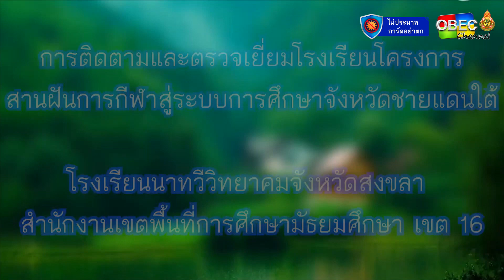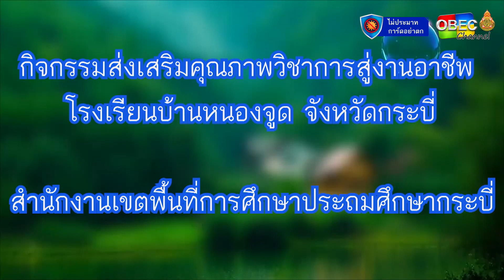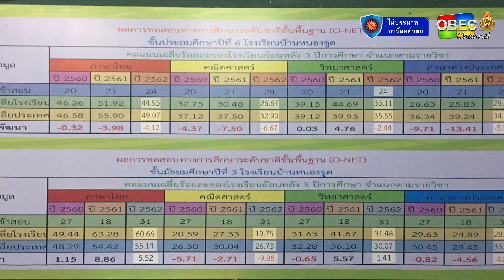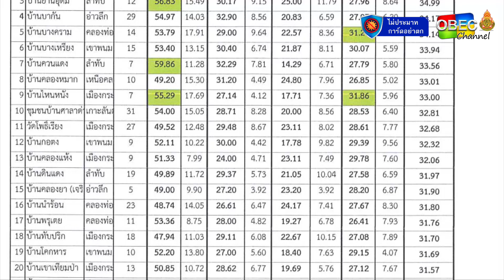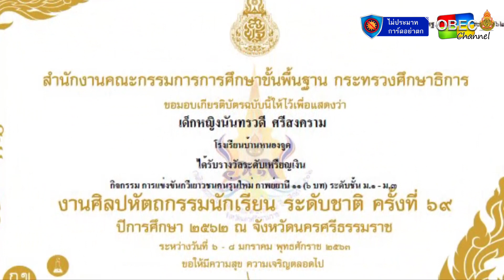รายการพุธเช้า ข่าว โรงเรียน ครั้งที่ 31/2563 [Part 1/3] (วันที่ 26 สิงหาคม 2563)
▶ การติดตามและตรวจเยี่ยมโรงเรียนโครงการสานฝันการกีฬาสู่ระบบการศึกษาจังหวัดชายแดนใต้ โรงเรียนนาทวีวิทยาคมจังหวัดสงขลา / สพม. 16

 ▶ กิจกรรมส่งเสริมคุณภาพวิชาการสู่งานอาชีพ โรงเรียนบ้านหนองจูด / สพป.กระบี่